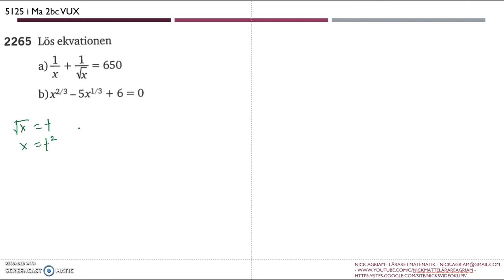Matematik 5000 Ma 2bc VUX Kapitel 5 Mer om ekvationer 5125 a